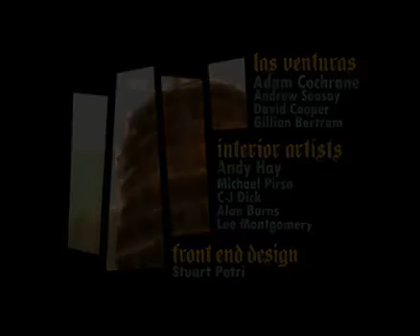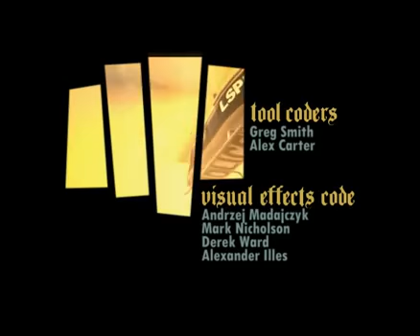intro Grand Theft Auto: San Andreas